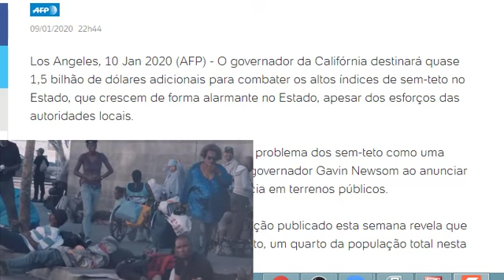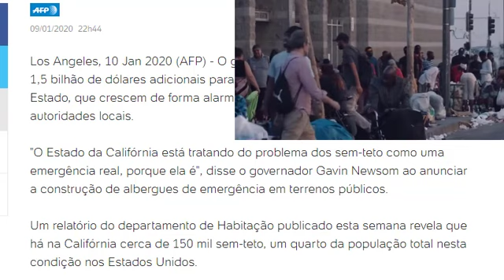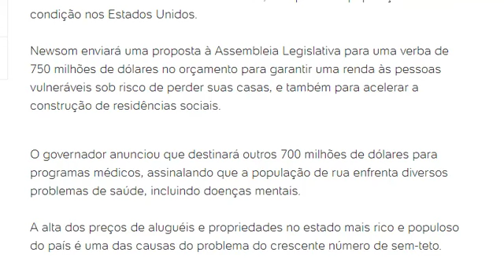Urgente: A miséria explode no Estado da Califórnia nos EUA!!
Reportagem da Agence France-Presse mostra que o Governo da Califórnia decidi liberar quase 1,5 bilhões de dólares para conter o alto índice de sem-tetos no estado!
Vaquinha para enfrentarmos a direita nas redes!
Contas para colaborar com o canal:
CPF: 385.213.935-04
BANCO CAIXA: AGÊNCIA - 3803 CP: 013 CONTA: 10836-2